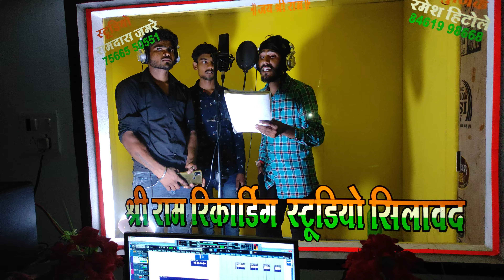🎶Singer Arvind Baghel New coming song 2022 दिल मा लिखो तारों नाव फोनमा फोटो तारा वो देखाय